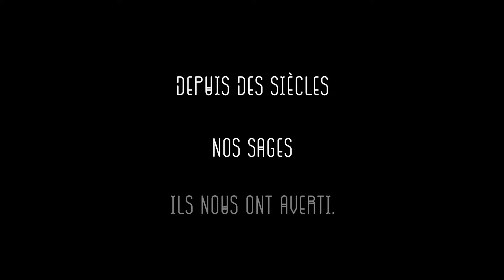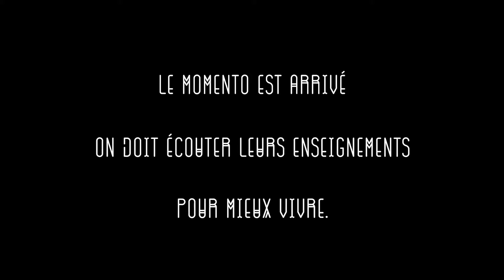El Buen Vivir, Pensar Y Actuar Bien - Bande-annonce - Festival FIFAC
Au concept de bien-être spirituel et matériel, il faut ajouter la dimension du comportement social individuel et collectif. Bien vivre pour les peuples autochtones Wayuu, Kamëntšá et Murui Muina M+n+ka y Muinane, c’est aussi être en harmonie avec sa famille et ses voisins, résoudre les conflits, partager les ressources du territoire selon les règles d’origine, et avoir une relation appropriée avec soi-même et avec l’environnement.
Réalisé par Nat Nat Iguarán Ipuana, Juan Carlos Jamioy Juagibioy, Nelly Kuiru Castro
Colombie / 2020 / 3X8mn / Wayuunaiki, Kamëntšá, Bue, Nika, Nipode y M+n+ka VOSTFR